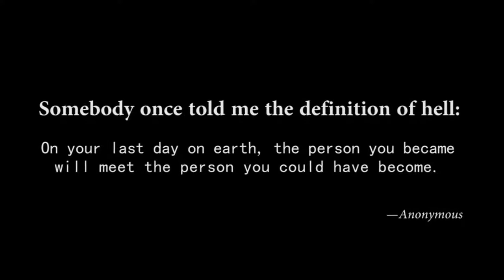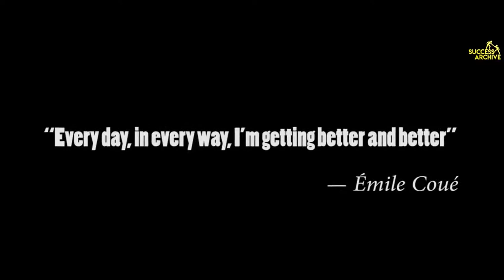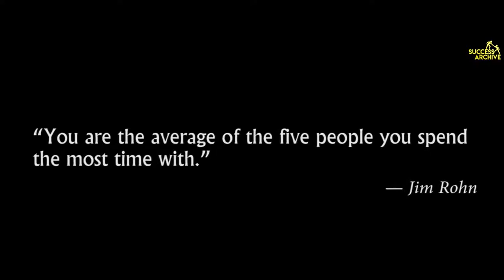Life-Changing Speech - Motivational video - Destroy What Destroys you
I don't know why but I love to watch motivational and inspirational videos. If you come across any such motivational video, share it with your team. Motivation is a great way to start the day on the right foot and get everyone motivated towards achieving their goals. But what happens if you can't find a good motivating and inspirational video? No worries! I have got you covered.